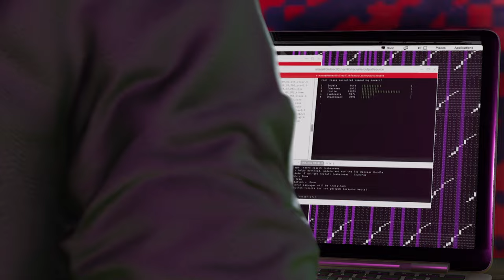Watch_Dogs 2 | Part 11